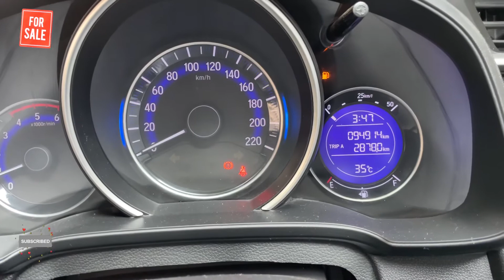Honda jazz diesel |2016| for sale